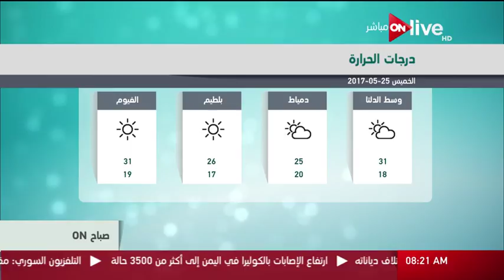صباح ON: حالة الطقس اليوم في مصر 25 مايو 2017 وتوقعات درجات الحرارة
الموقع الرسمي للقناة  ..